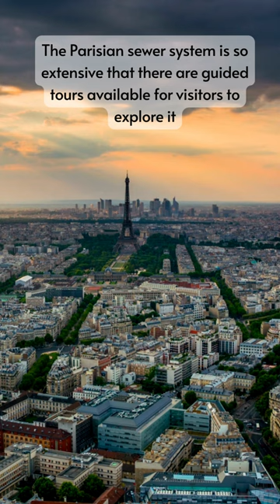Unusual Facts About Paris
Bonjour! Welcome to this exciting video about unusual facts about Paris, the capital city of France. Most of us know Paris as the city of love, lights, and romance, with its stunning architecture, world-renowned museums, and delicious cuisine. However, this city has a lot more to offer than just the Eiffel Tower and the Louvre.

Paris is a city rich in history and culture. It was founded in the third century BC by a tribe called the Parisii, which is where the city's name originates. Over the years, Paris has been shaped by a diverse range of influences, from the Roman occupation to the Enlightenment. Today, it is one of the most visited cities in the world, attracting millions of tourists every year.

Despite its fame and popularity, Paris still holds some surprising and fascinating secrets. For instance, did you know that the famous Parisian sewer system is home to its own underground cinema? Yes, you heard that right! A small group of people can actually watch movies while sitting on a boat floating on the sewage water. This is one of the most unusual and unique experiences you can have in Paris.

Another interesting fact about Paris is that there's a street where all the buildings are crooked. Rue Cremieux is a quaint, picturesque street in the 12th arrondissement of Paris that looks like it's straight out of a fairytale. However, what sets it apart is that all the houses are painted in different pastel colors and are intentionally built at a slight angle to one another. This creates a whimsical and charming effect that makes Rue Cremieux one of the most Instagrammable streets in Paris.

Furthermore, Paris is known for its impeccable fashion sense, and it's the birthplace of some of the world's most renowned fashion houses. However, did you know that the high heels were actually invented for men in Paris during the 17th century? They were originally worn by aristocrats as a symbol of their high social status, and women only started wearing them later on.

Lastly, Paris is home to the world's first-ever department store. The Bon Marché was founded in 1852 by Aristide Boucicaut and was the first store to offer a wide range of goods under one roof, from clothing to furniture to food. It revolutionized the way people shopped and set the standard for modern department stores.

In this video, we'll be exploring some of the lesser-known and fascinating facts about Paris that will surprise and delight you. So, sit back, relax, and let's dive into the quirky and unusual side of Paris!